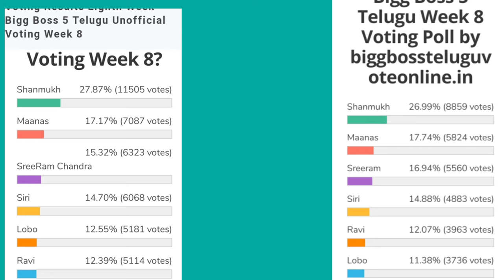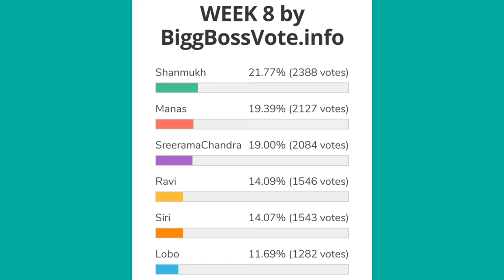Bigg Boss 5 Telugu 8th week voting results | Biggboss 5 telugu 8th week elimination |Bb5 today promo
8thweekelimination pollsresults day-1votingresults#votingpollresults#eviction
8th week contestants to be eliminated.?
8th  week eliminated contestants
shocking elimination.?
Housemates reactions?
1st week nominations tension started
Day 1 voting polls results
Voting trends
1st week nominated contestants
Who will be eliminated week 1 week1
19 contestants entered into house
kartika deepam
abhijit
bigboss winner
Bigboss controversies
Bigboss show
Bigg boss telugu
Bigg
Bigg boss telugu season 5
Biggboss 5
Biggboss4 telugu
Bigboss starmaa
Bigboss telugu
Biggboss telugu
Bigboss voting
Jabardasth promo
Housemates reactions? final voting polls results week 8 bigboss 5 elimination updates vote your favourite contestant kaushal comments on bigboss 5 contestant jessie who is into danger zone season 5 starting episod bigboss season 5 latest update bigboss buzz host ariyana bigboss 5 confirmed updates/latest updat Bigg boss season 5 latest updates Episode review